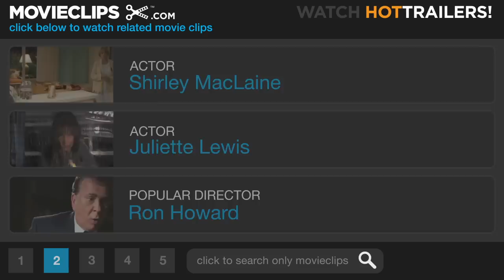The Evening Star (5/8) Movie CLIP - A Call to Granny (1996) HD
CLIP DESCRIPTION:
Melanie Horton (Juliette Lewis) calls Aurora Greenway (Shirley MacLaine), and they have a heart-to-heart about life.

FILM DESCRIPTION:
Shirley MacLaine reprises her award-winning performance as Aurora Greenway in this sequel to Terms of Endearment. Fifteen years after the death of her daughter Emma, Aurora is still keeping an eye on her three grandchildren and not having very good luck with it. Tommy (George Newbern) is currently doing time on drug charges; Teddy (MacKenzie Astin) has a job with no future and an ill-mannered child whose mother, Jane (China Kantner), doesn't believe in traditional discipline; and Melanie (Juliette Lewis) is bound and determined to put Aurora through as much grief as Emma did. Aurora has a number of other adversarial relationships to contend with; she often spars with Patsy (Miranda Richardson), a friend of Emma's dead mother, and her housekeeper Rosie (Marion Ross), who is having a tentative late-term romance with the next-door neighbor, Arthur (Ben Johnson). Aurora's own love life is not doing so well. Her affair with The General (Donald Moffat) is on its last legs, she ends up sleeping with her analyst Jerry (Bill Paxton), and she confesses to her former flame Garrett (Jack Nicholson) that she has yet to meet the love of her life. Like Terms of Endearment, The Evening Star was based on a novel by Texas author Larry McMurtry; this was the final film for actor Ben Johnson, who died before it was released and who received an Academy Award and made a major comeback for his work in another film based on a McMurtry novel, The Last Picture Show.

CREDITS:
TM & © Paramount (1996)
Cast: Juliette Lewis, Shirley MacLaine
Director: Robert Harling
Producers: Polly Platt, Keith Samples, Dennis Bishop, David Kirkpatrick
Screenwriters: Robert Harling, Larry McMurtry